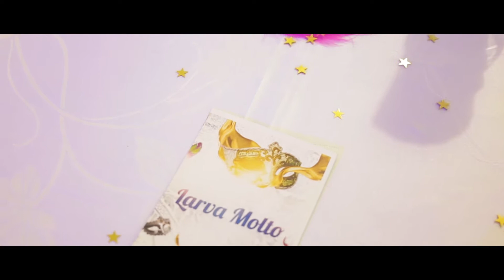Dîner dansant de la FSDA